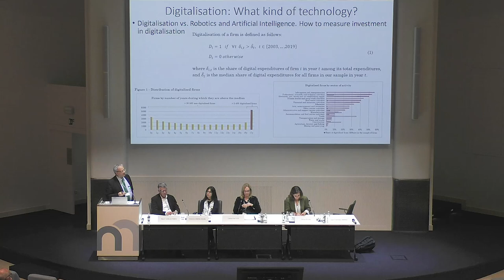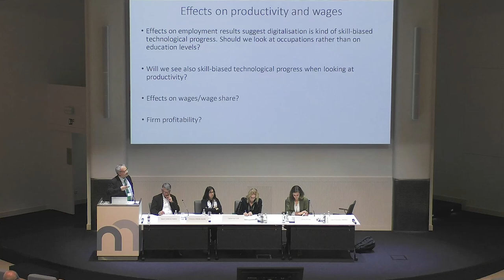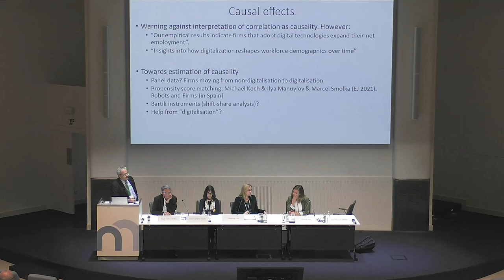Discussion by Juan Francisco Jimeno